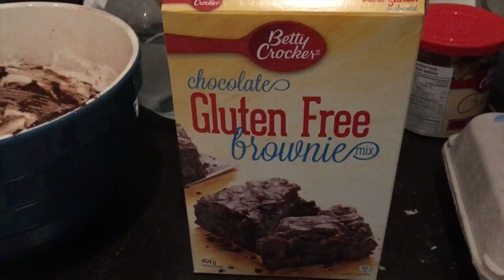Ottawa Vlog 2018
Here's a little vlog from my recent trip to Ottawa! I visited my brother, sister inlaw & my 2 little nephews plus did a behind the scenes at the TV station I did a segment at and met up with my friend Happy!
Let me know if you have any requests for videos!

Phantom Sage- "Our Lives Past" feat. Emily Stiles